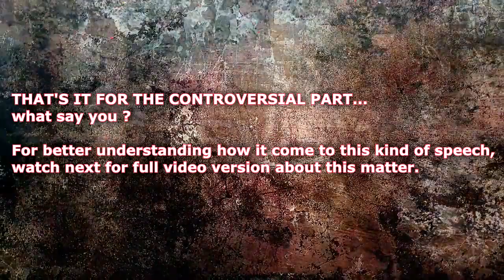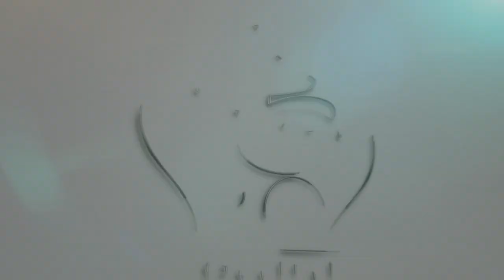WHAT IS THE TRUE MESSAGE Dr Zakir Naik Has Said? [2/2]